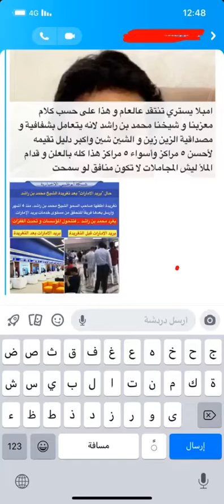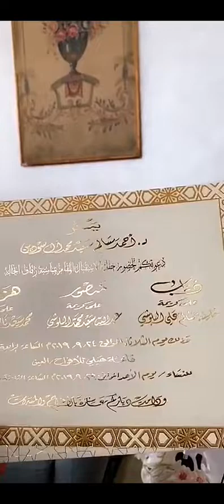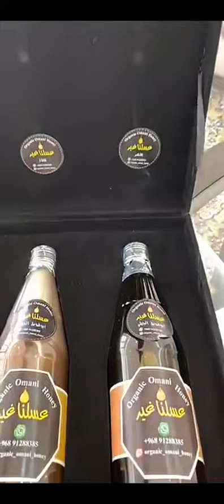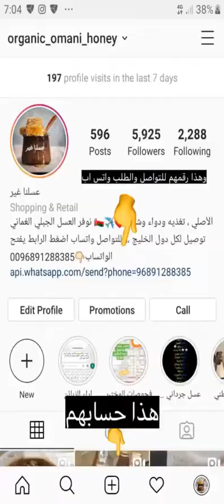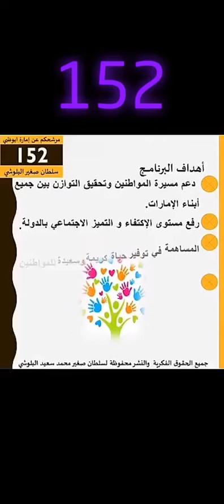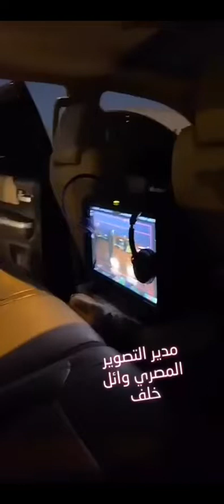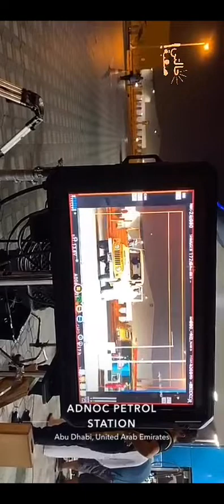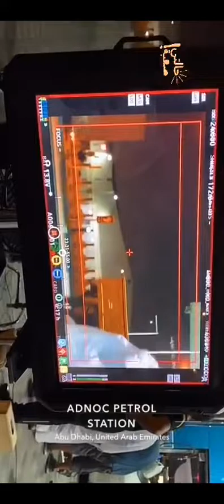خالد الخالدي اليوم الاول تصوير فيلم ازمة مالية